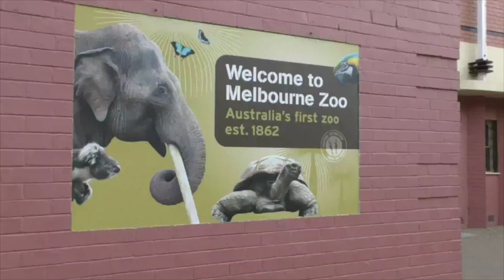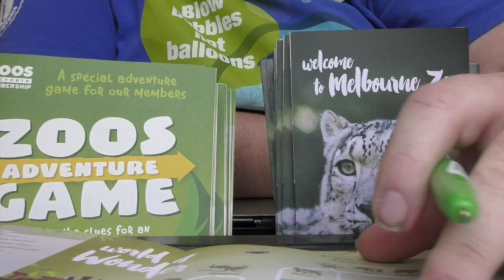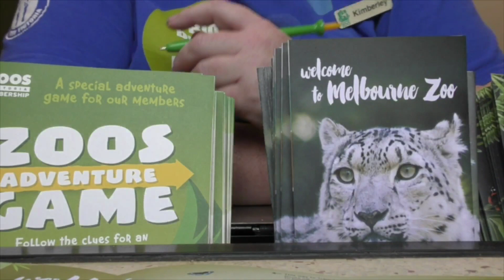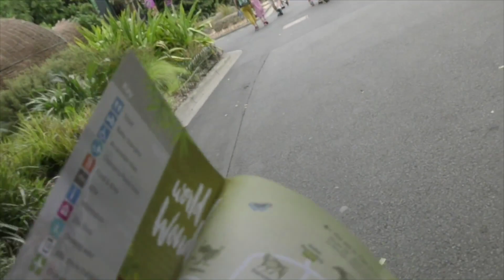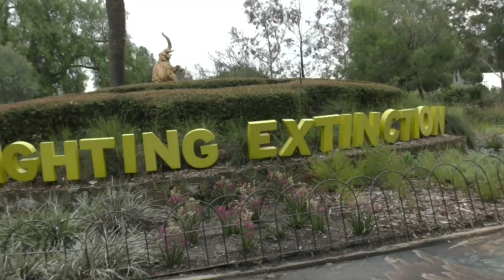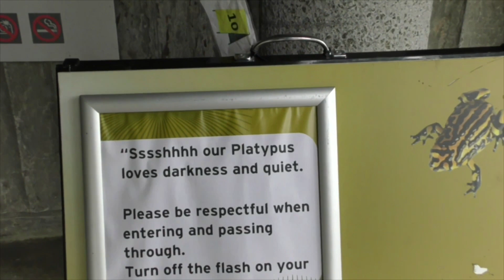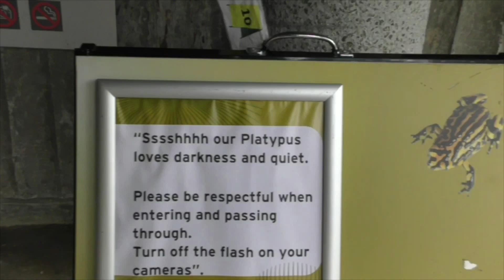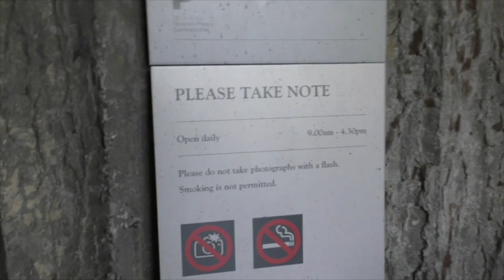カモノハシに会いに行く！Platypus in Melbourne Zoo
2018年1月。メルボルン動物園。カモノハシに会いに行きました。